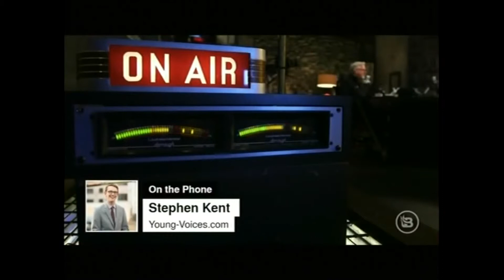Stephen Kent on Glenn Beck to discuss Trump's second SOTU Address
Trump gave another SOTU. Stephen Kent joined a slate of guests on the Glenn Beck Program to react and offered a libertarian view of the speech.